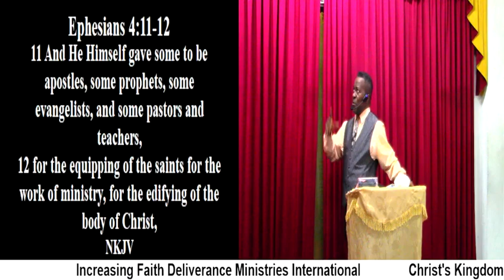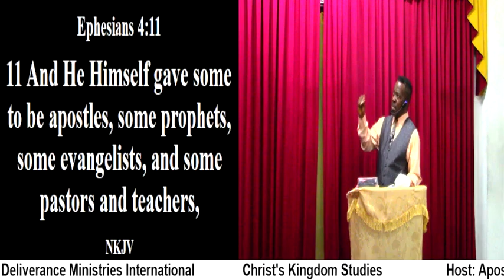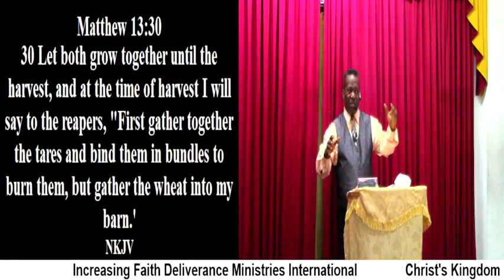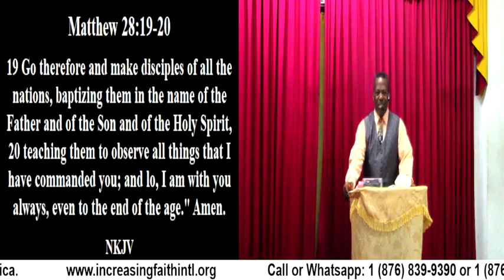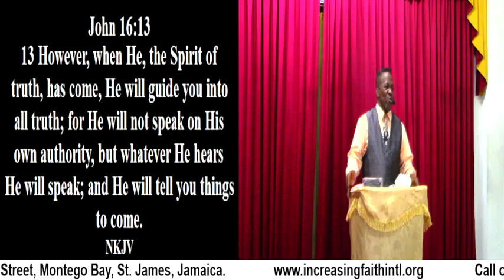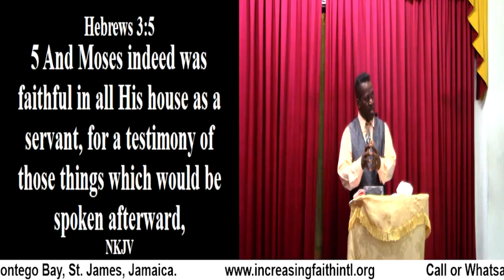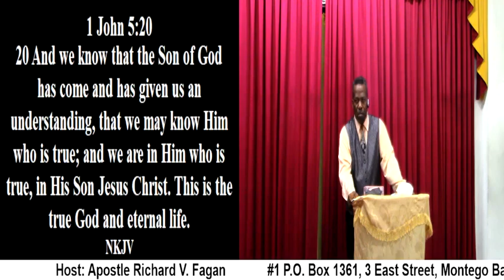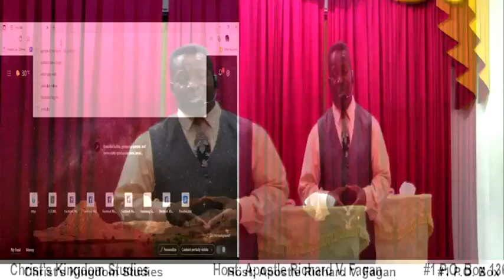Christ's Kingdom Studies (Identifying Godly Leadership)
Christ's Kingdom Studies